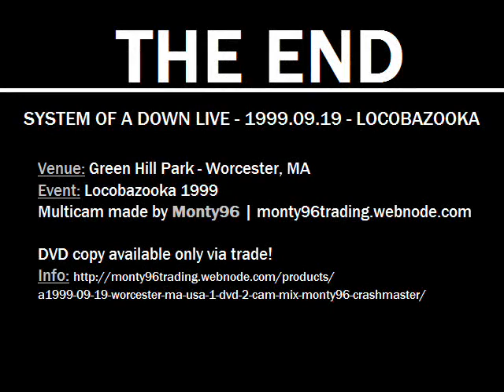Crash master's TVSYSTEM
The fifth episode of TVSYSTEM consists of:

| SYSTEM OF A DOWN LIVE - 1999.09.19 - LOCOBAZOOKA
- full multicam recording made by Monty96

| "BOUNCY INTROS"
- a compilation of Daron Malakian's intros for Bounce